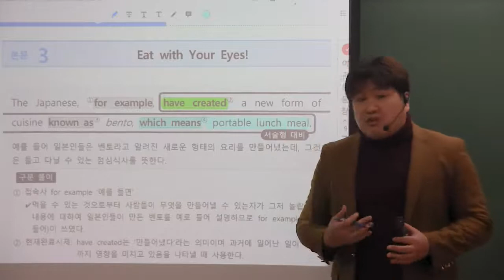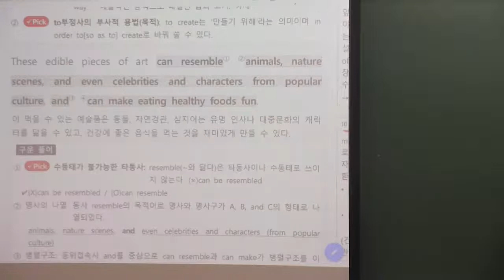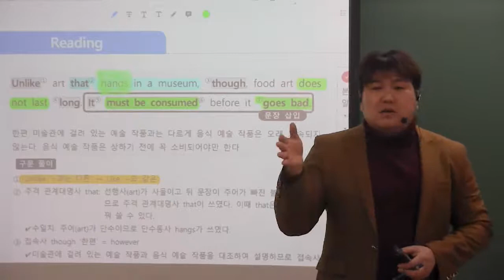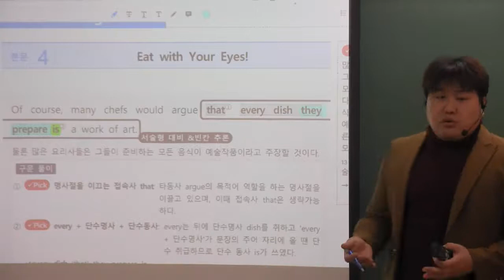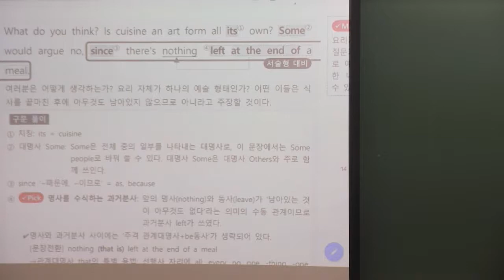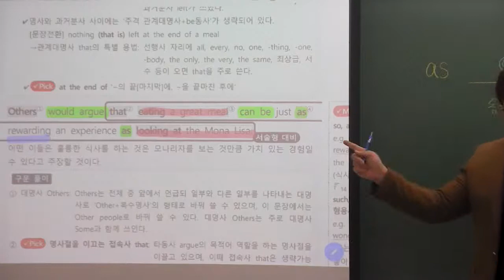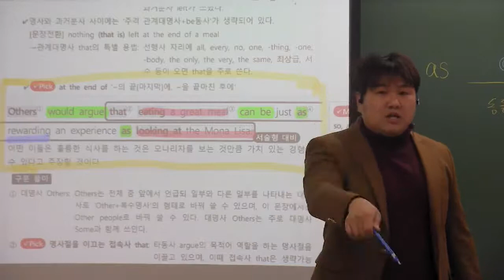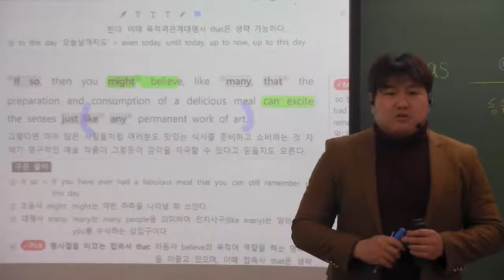영어1 지학민 2과 eating pt2